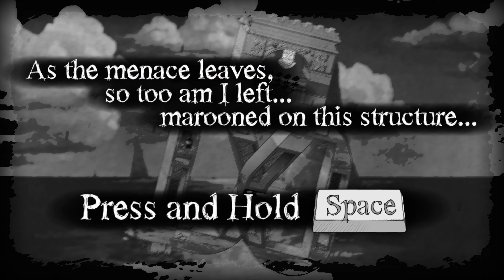he Bridge 2013: Chapter 4 COMPLETE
➡️Timeline:
00:00:20 IV-I: The Veil
00:03:15 IV-II: The Rook
00:05:26 IV-III: The Bend
00:10:31 IV-IV: The Triad
00:25:15 IV-V: The Intersection
00:52:08 IV-VI: The Archway
01:29:09 Outro

➡️My PC specs:
Model : MSI Pulse gl66 11ugkv Laptop
Display : 15.6 " (39,6 cm) 1080p 144hz IPS
Processor : i7-11800H 8 cores 16 threads
Memory : 32gb ddr4 3200mhz
Storage : 512gb NVME + 1tb NVME
Graphics : NVIDIA® GeForce® RTX 3070 8 GB VRAM
Camera : HD 720p 30 FPS
PC PHERIPHERALS :
Monitor : Asus KG241Q 165hz 1ms response
Mouse : Razer Basilisk X Hyperspeed
Headphones and Mic : Logitech G332
Keyboard : Razer Cynosa v2